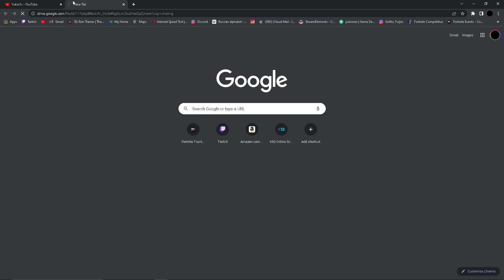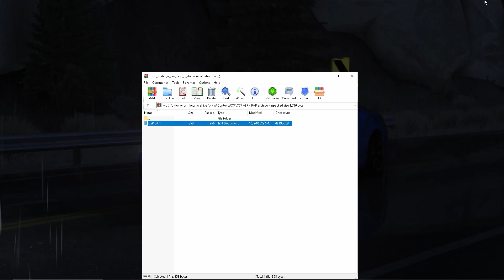How to get CSP Version 1.80 for free!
Everything that you need for this video will be in my discord
19k+ members
Same server just different links :)

Tags (ignore)
How to make an assetto corsa server
How to setup an elite game servers assetto corsa server
How to add traffic to an assetto corsa traffic server
How to make an assetto corsa traffic server
How to setup your Assetto Corsa game, Content manager assetto corsa install guide, Assetto corsa setup guide